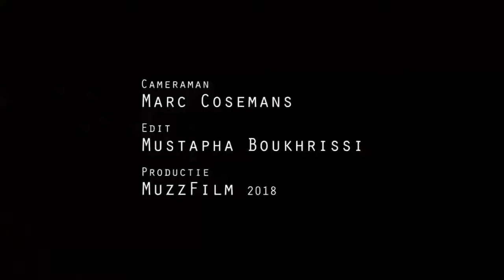Morose - Heartache Art - POPSPORT 2018